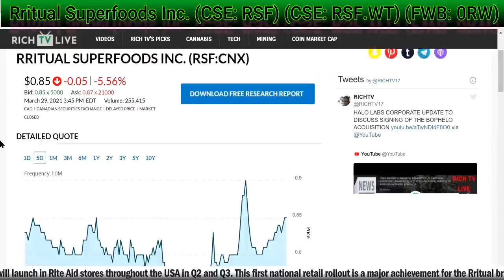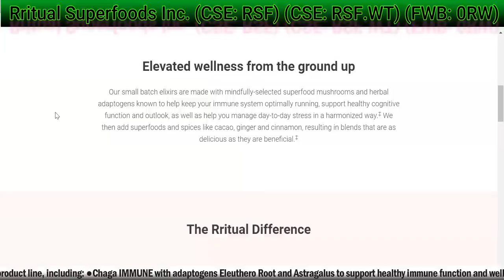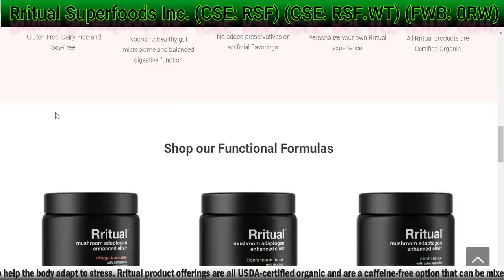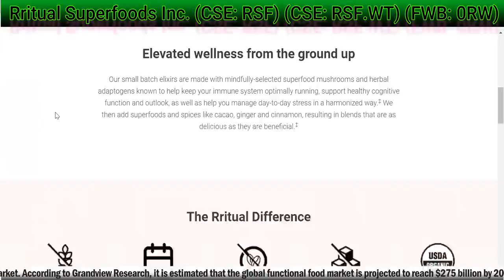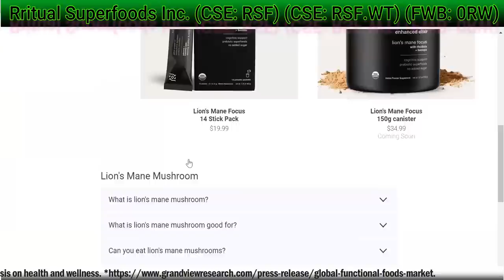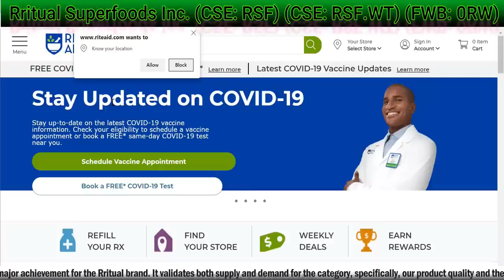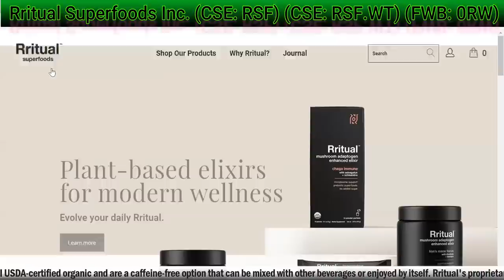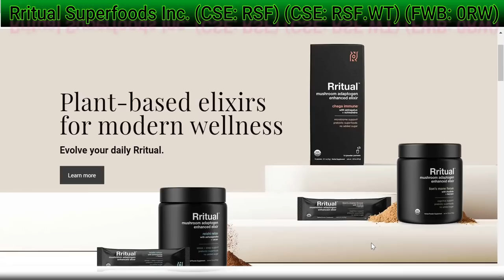Rritual Superfoods to Launch Product Line in Rite Aid Stores Nationwide 🎯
Rritual Superfoods to Launch Product Line in Rite Aid Stores Nationwide  - RICH TV LIVE - March 30, 2021 - Rritual Superfoods Inc. ("Rritual" or the "Company") (CSE: RSF; RSF.WT) (FWB: 0RW) is excited to announce the Company's premium brand of functional superfoods will launch in Rite Aid stores throughout the USA in Q2 and Q3.

"This first national retail rollout is a major achievement for the Rritual brand. It validates both supply and demand for the category, specifically, our product quality and the rapidly growing interest of consumers in functional superfoods," said Mr. David Kerbel, Rritual Superfoods CEO. "We are striving to not only lead this emerging category, but to define it. A significant part of achieving that goal is accomplished through gaining the trust and support of consumers through top tier retailers such as Rite Aid."

Rritual has scaled its production to meet growing demand, with a strategic sales and marketing focus aimed at major retailers across the USA in 2021. The Rite Aid rollout will be phased toward reaching 1000 retail stores, in addition to Rite Aid's ecommerce platform. Rritual's retail strategy is disruptive, the Company is aiming at national retailers rather than regional rollouts in order to gain market share and category defining leadership.

Rite Aid will carry Rritual's full product line, including:

Chaga IMMUNE with adaptogens Eleuthero Root and Astragalus to support healthy immune function and well-being all year round.
Lion's Mane FOCUS with adaptogens Rhodiola Rosea Root and Bacopa to support brain health and cognitive function.
Reishi RELAX with adaptogen Ashwagandha and cacao to help the body adapt to stress.
Rritual product offerings are all USDA-certified organic and are a caffeine-free option that can be mixed with other beverages or enjoyed by itself. Rritual's proprietary Immune-Synergy Six Mushroom Blend is the only functional health product on the market that contains a daily prebiotic blend which nourishes a healthy gut microbiome and facilitates balanced digestive function.

About Rite Aid Corporation

Rite Aid Corporation, the third largest US drugstore chain, is on the front lines of delivering healthcare services and retail products to more than 1.6 million Americans daily. Our pharmacists are uniquely positioned to engage with customers and improve their health outcomes. We provide an array of whole being health products and services for the entire family through over 2,400 retail pharmacy locations across 17 states. Through Elixir, we provide pharmacy benefits and services to approximately 4 million members nationwide.

About Rritual

Rritual is a functional superfood company that creates plant-based elixirs, which support immunity, focus and relaxation. The company is poised to dominate a segment where demand and sales are growing exponentially. Under the executive leadership with over 100 years of CPG pedigree, Rritual is launching in North America in Q2 2021 as the company positions itself as a leader in the functional health and wellness industry. Rritual's superfood elixirs can be found